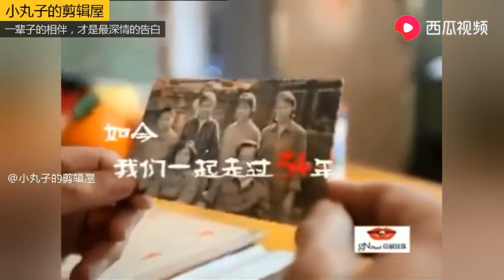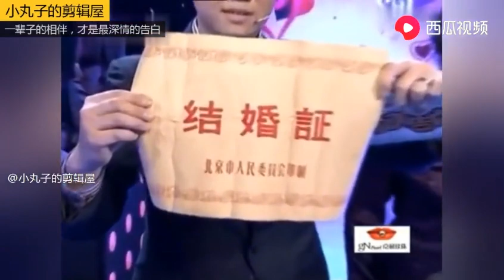【情感調解室】完美告白-史上最令人羨慕的愛情，結婚54年後臺上深情告白，羨煞眾人！